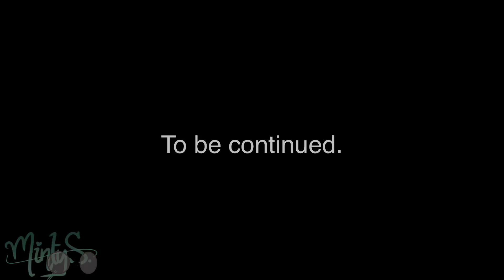My Soulmate || Ep. 8 || Gacha Life Series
As the trio tries to dig more information about the once couple, it unfortunately failed. Now Solaria is in deep trouble at the alleyway, Xerex comes in and save her, but why? What are his intentions? What will happen to Solaria after the incident?